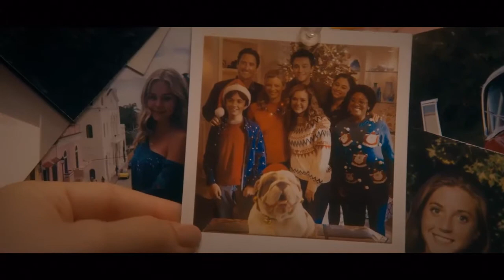Melhor pai do mundo - LEGENDADO (Português-BR) HD | Stargirl 1x13